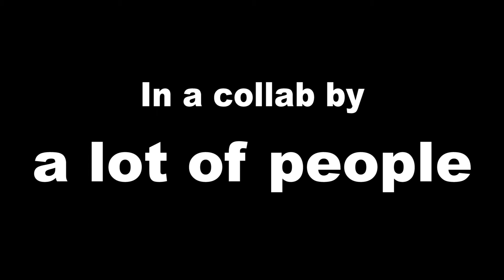Michael Rosen's Late Birthday Treat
This was intended to be included in the 71st Birthday collab, but stupid old me forgot to submit it by the deadline :(

Sorry for the inactivity recently. I've been caught up in school stuff.